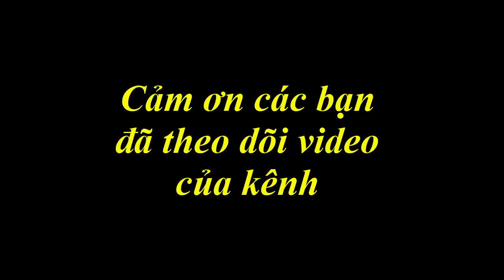Động cơ chế xe công nông mini như kênh sáng tạo??? Động cơ 4 thì 168cc 6.5Hp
Báo giá:
- Động cơ không khởi động tay 2950k
- Động cơ khởi động điện 3200k